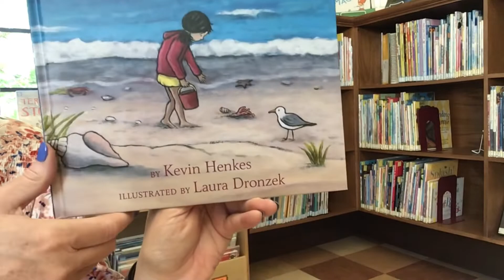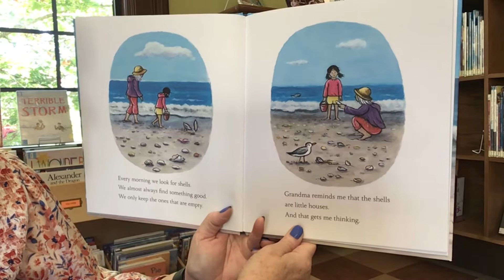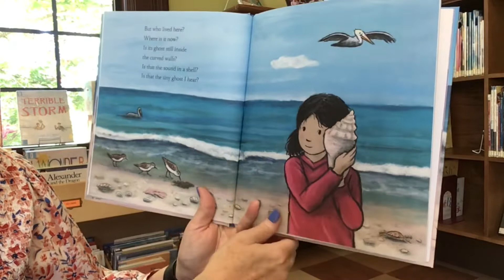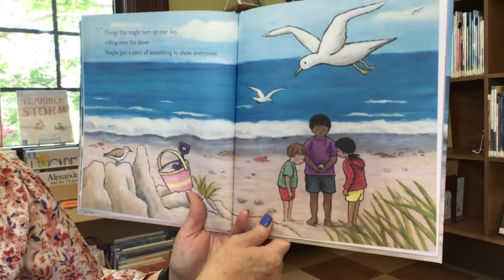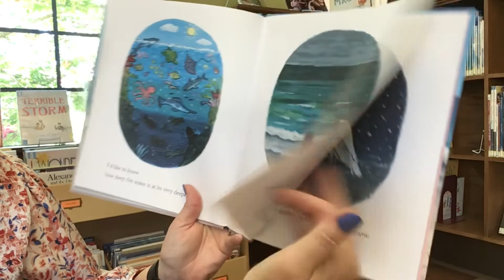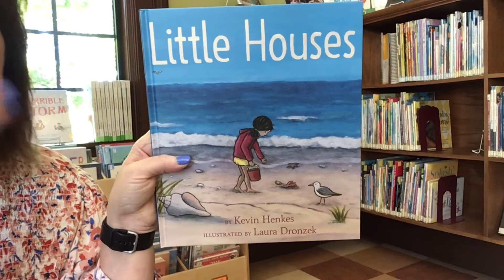Story Time with Miss Cindy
Read aloud picture book, Little Houses, written by Kevin Henkel and illustrations by Laura Dronzek. Published by Greenwillow Books.